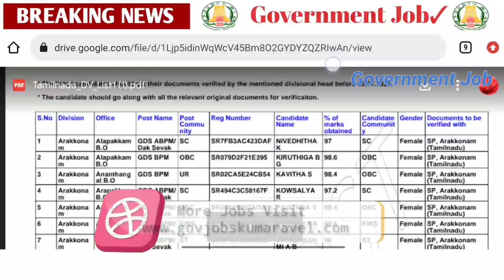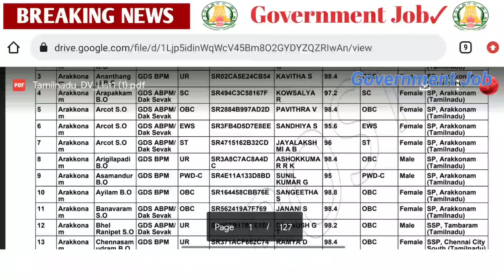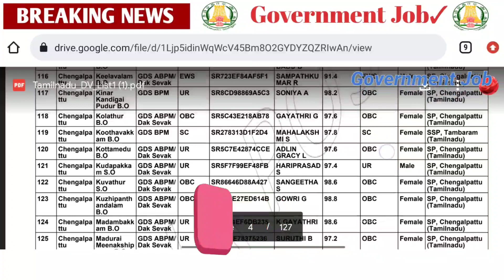✅Tamil Nadu GDS 💥Post Office Result 🤩வந்துவிட்டது| Permanent✨ Job 2022✍️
✅இந்த வீடியோவில் சொன்ன GDS Post office Result Download Pdf

2022 government jobs tamil
tnpsc
tn govt jobs 2021 Tnstc Jobs 2022
in tamil